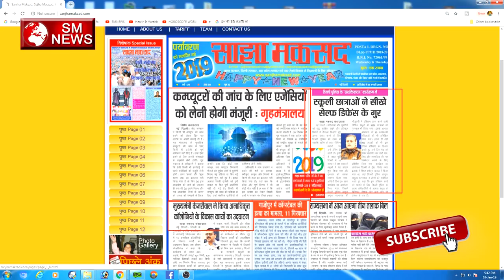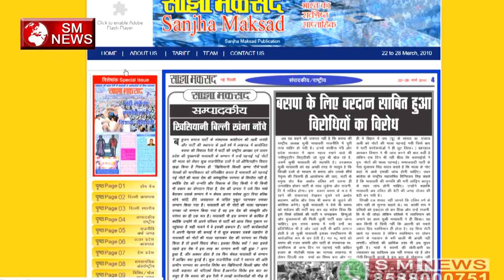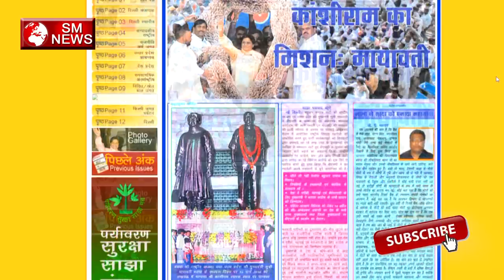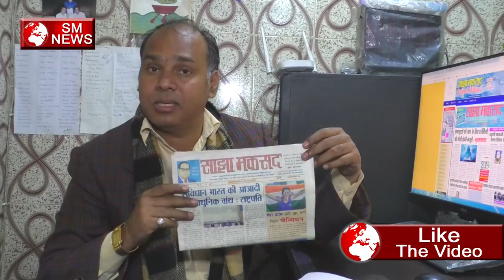बाबा साहबका एक ऐसा न्यूज़ पेपर की कहानी जिसके बारे में आप सुन के हैरान रह जाएगये-opMahayan